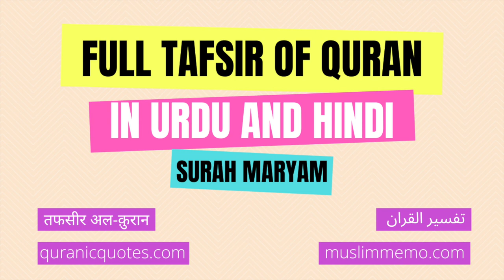Surah Maryam --- Full Tafsir in Urdu and Hindi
Listen to the full Tafsir of Surah Maryam in Urdu/Hindi. Surah Maryam is the 19th Surah of The Quran.